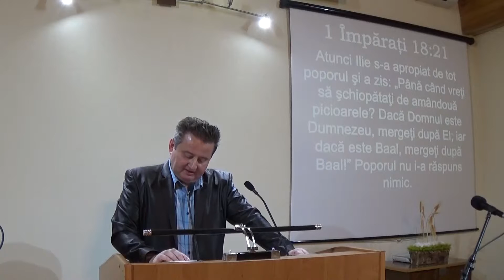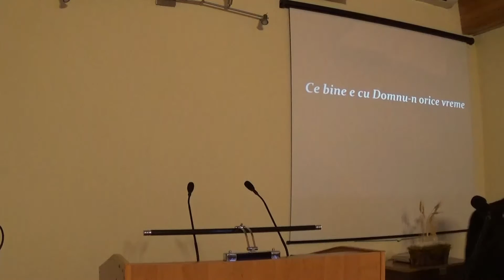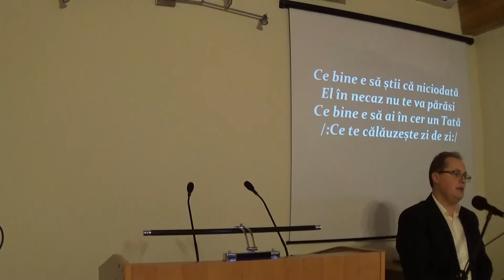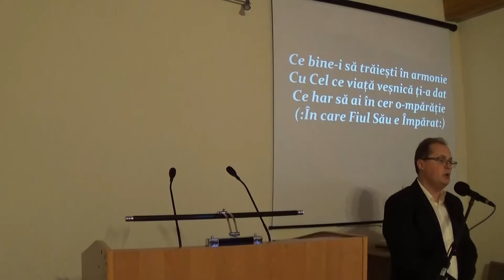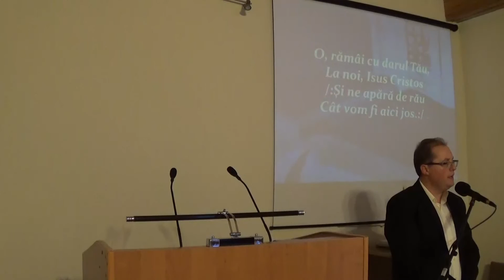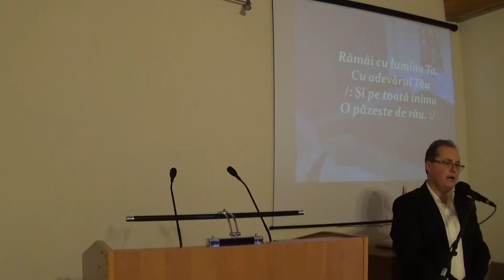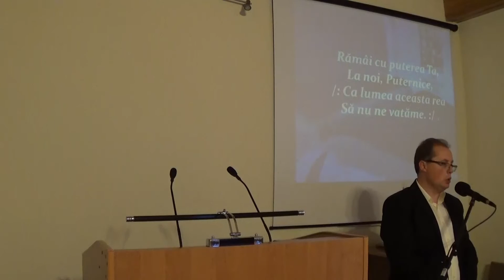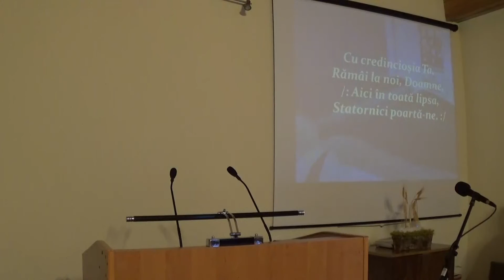Sindromul lui Ilie - Mirel Venter - 19.11.16